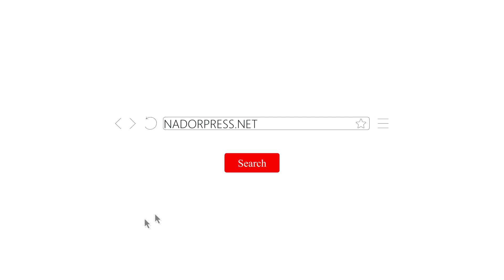عبدالواحد كيسول الناس على عيد الأضحى أشنو كيعجبلهم فالحولي دالعيد | Nadorpress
عبدالواحد كيسول الناس على عيد الأضحى أشنو كيعجبلهم فالحولي دالعيد
موقع ناظوربريس.نت
قناة مغربية ريفية  ناظورية  بامتياز  تهتم بكل ما سياسي رياضي ثقافي و ستطلاع اراء الناس بشوارع المدينة
NADORPRESS
فيديوهات مغربية
صوت وصورة
اخبار ريفية